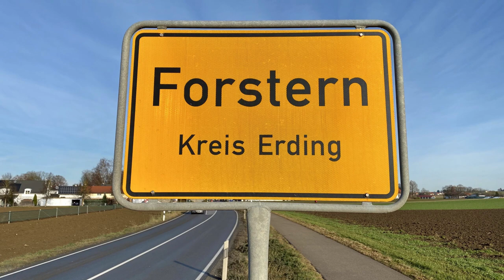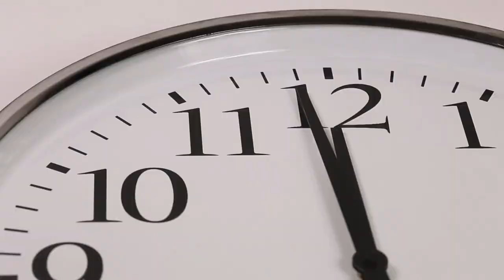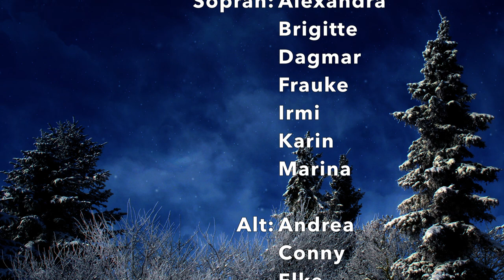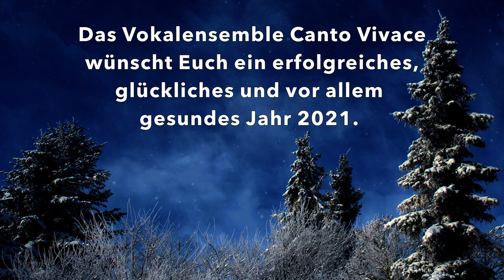Neujahrskonzert mit dem Vokalensemble Canto Vivace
Wir freuen uns über viele Spenden zur Deckung der Unkosten und Unterstützung unserer Chorarbeit.

Ton- und Bildgestaltung - Christian Obermaier